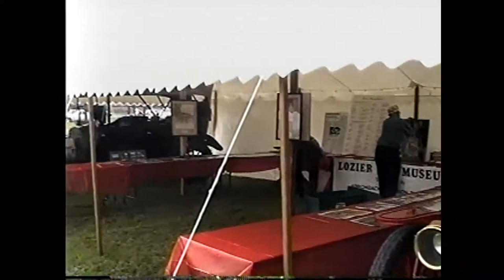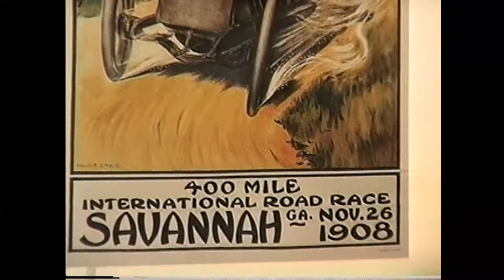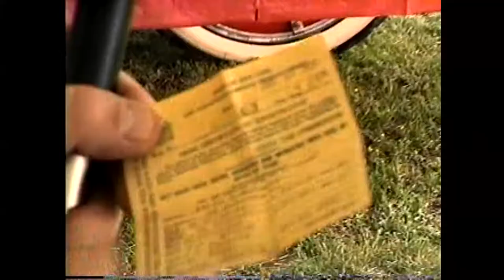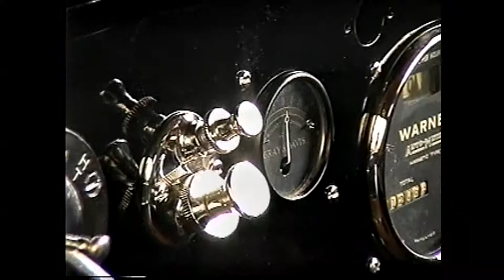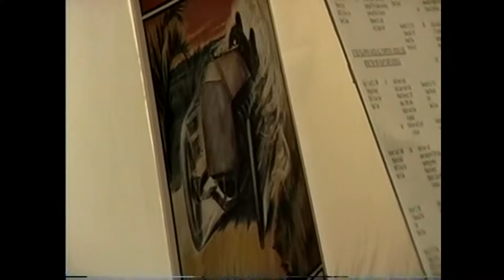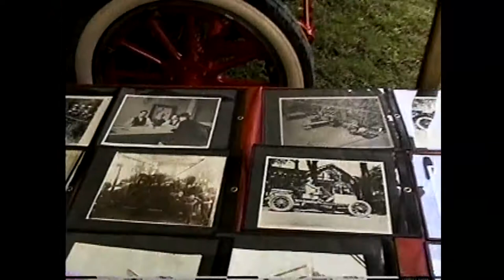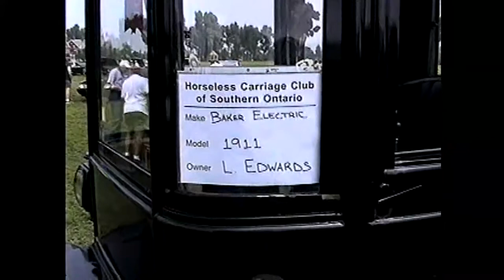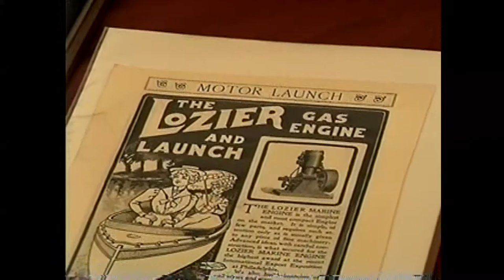OLC - Lozier at the Car Show 6-23-02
The Lozier draws a lot of interest at the 2002 Chamber Car Show